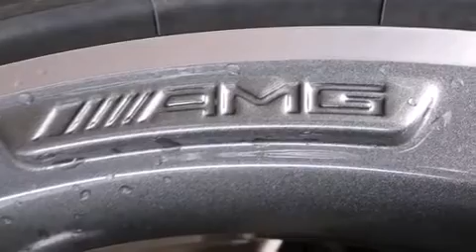2015 Mercedes-Benz E-Class E350 Sport in Tampa, FL 33614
4400 North Dale Mabry Highway

Climb inside the 2015 Mercedes-Benz E-Class. This 4 door, 5 passenger sedan is waiting for you to take home! A 3.5 liter V-6 engine pairs with a sophisticated 7 speed automatic transmission, providing a smooth and predictable driving experience. Mercedes-Benz prioritized practicality, efficiency, and style by including: front and rear reading lights, a blind spot monitoring system, automatic dimming door mirrors, heated seats, tilt and telescoping steering wheel, lane departure warning, and power front seats. For drivers who enjoy the natural environment, a power moon roof allows an infusion of fresh air. Curtain airbags combine with standard stability control in creating a comprehensive safety network. Our knowledgeable sales staff is available to answer any questions that you might have. They'll work with you to find the right vehicle at a price you can afford. We are here to help you.